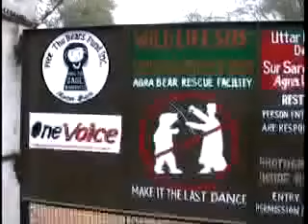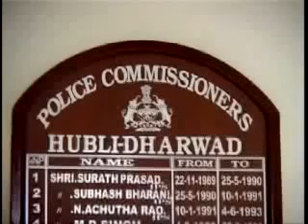Animals Undercover: Anti-poaching Efforts Of Wildlife SOS